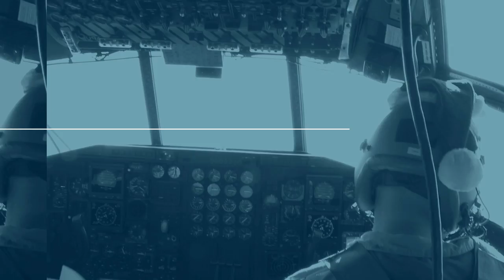I Love Kellie Pickler on CMT | Season 3 Teaser | Premieres August 3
Kellie Pickler's back for another wild season. Get a sneak peek of what's to come on Season 3 with the official Teaser. I Love Kellie Pickler premieres Thursday, August 3 at 11/10c on CMT.

About I Love Kellie Pickler:
Recognized and beloved for her fun-loving personality, uniquely hysterical witticisms and Southern charm, I Love Kellie Pickler will follow Kellie as she navigates her madcap relationships with friends, family and the unpredictability of couplehood alongside her husband, Kyle Jacobs, her complete opposite.